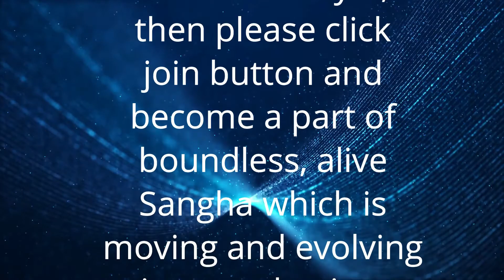पाश में कोई भेद नहीं है | Anant Sri